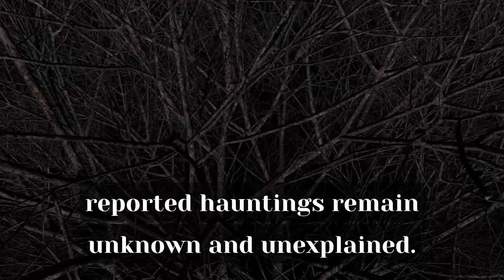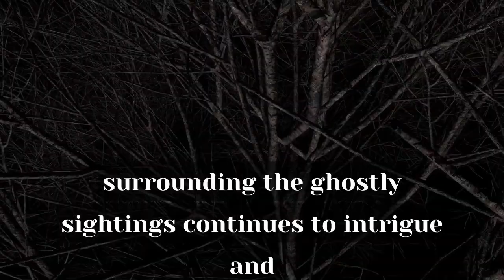Banyan Tree Ghost